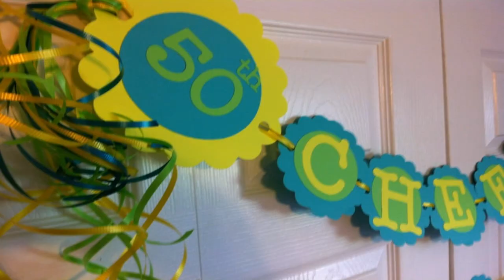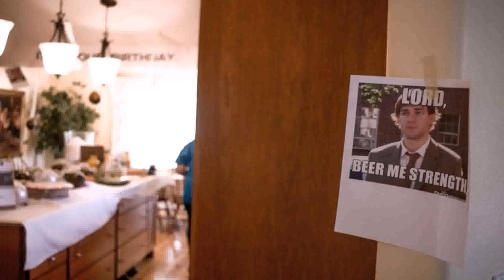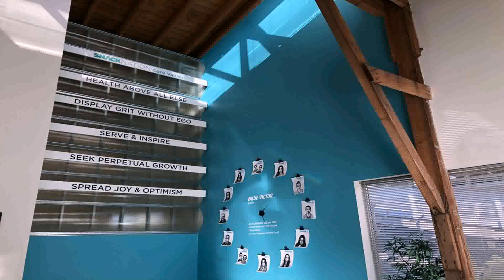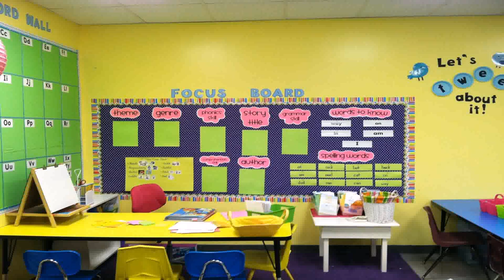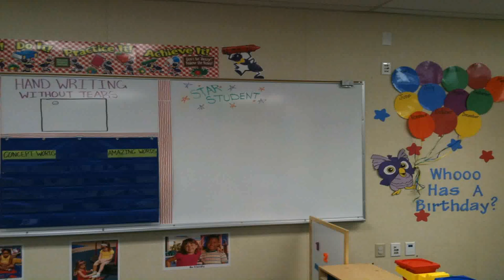Happy Birthday Office Decoration Ideas